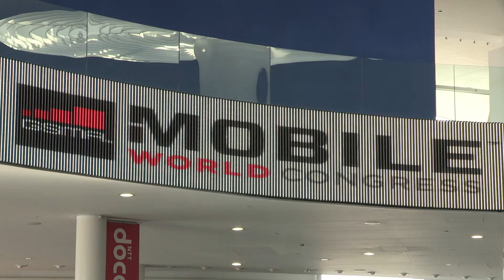Mobile World Live TV 2015 Highlights